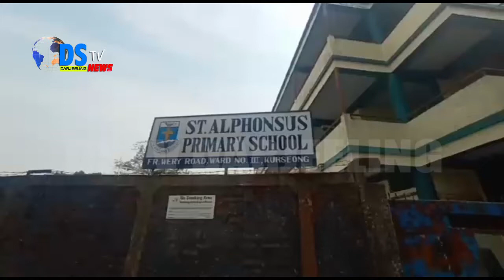गोर्खाल्याण्ड क्षेत्रीय प्रशासनका अध्यक्ष अनित थापा, खरसाङ नगरपालिका अनि खरसाङ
खरसाङ, २०/०३/२१(निंस) : गोर्खाल्याण्ड क्षेत्रीय प्रशासनका अध्यक्ष अनित थापा, खरसाङ नगरपालिका अनि खरसाङ के-९ को संयुक्त आयोजनामा आज खरसाङ नगरपालिको ३ न° वार्डस्थित सन्त अल्फोन्सस प्राथमिक पाठशालामा बेवारिसे कुकुर र बिरालोहरूको बन्ध्याकरण शिविर सम्पन्न भयो। "स्पे-द-स्ट्रे क्याम्पेन" अर्थात् बेवारिसे बन्ध्याकरण अभियानको यो छैटौं शिविर थियो भने यस शिविरमा दार्जीलिङबाट डा°क्षेत्री साथै उनका सहयोगीहरू दिव्य थापा, दिपेन स्याङ्बो अनि सञ्जिव शर्माले जम्मा १३ वटा कुकुर र बिरालोहरूको बन्ध्याकरण गरे। शिविरमा खरसाङ नगरपालिकाका अध्यक्ष कृष्ण लिम्बुले सम्पूर्ण के-९ टोलीलाई उनीहरूले गरेको कार्यहरूको निम्ति बधाई एवं शुभकामना व्यक्त गरे। ३ न° वार्डबाट "नयाँ सोंच, नयाँ बिचार"-का नारी मोर्चा अध्यक्षा निता लामा, सचिवा सेलिना गुरुङ, हिल्डा तामाङ, युवा मोर्चा अध्यक्ष विवेक गुरूङ, सचिव दिपु गुरूङ, उपाध्यक्ष प्रेनम क्षेत्री, सुरज तामाङ, दिपंकर माले अनि प्रवेश माझी उपस्थित थिए भने खरसाङ के-९ बाट निशान्त थापा, दिव्य प्रधान, नमिता खालिङ्ग, शमिता खालिङ्ग अनि प्रकाश सार्कीले शिविरको अन्त्यसम्म सहयोग पुर्‍याएको जानकारी केनाइनका सन्थापक सदस्य निशान्त थापाले एक प्रेस वार्ता मार्फत दिएका छन्।